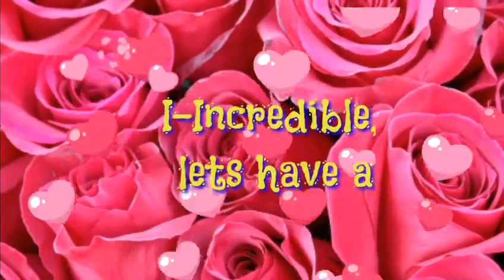Valentines day for whatsapp status || valentine meaning for lovers day || single awareness day